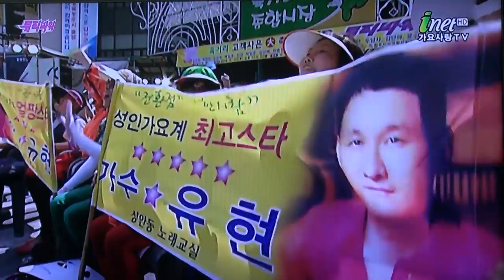가수 유현-전환점_방영_파워뮤직_영상감독 이상웅-2015.06.11. 00008